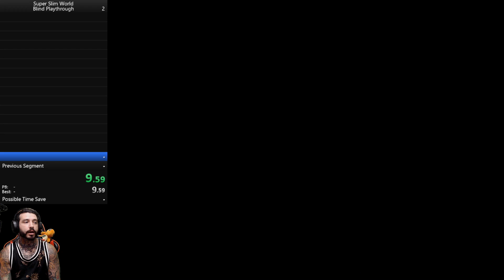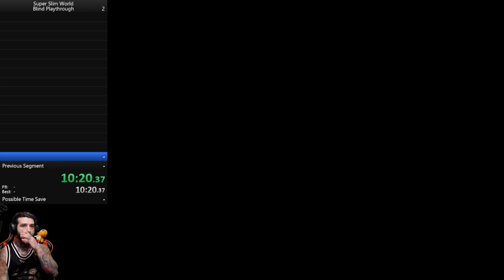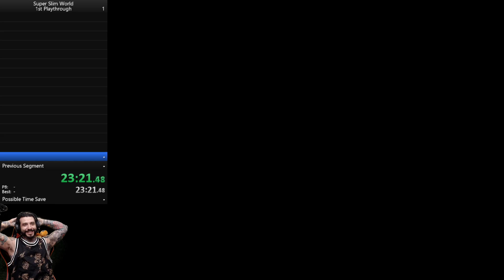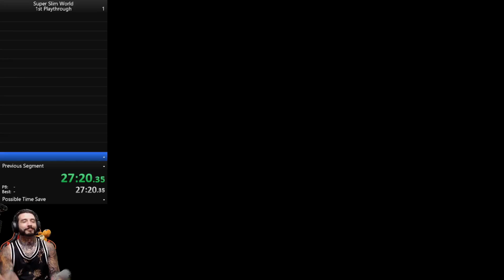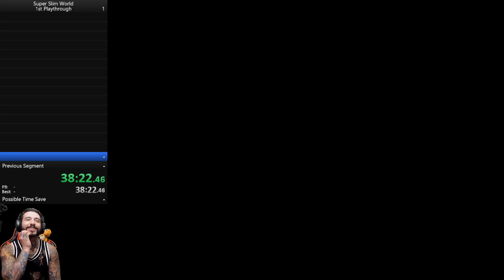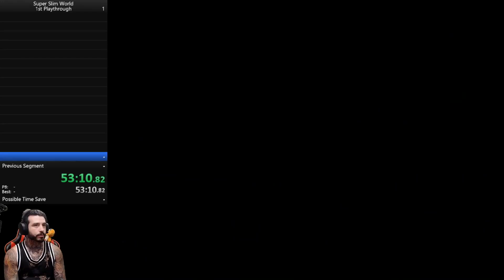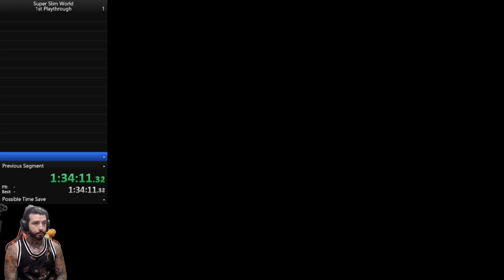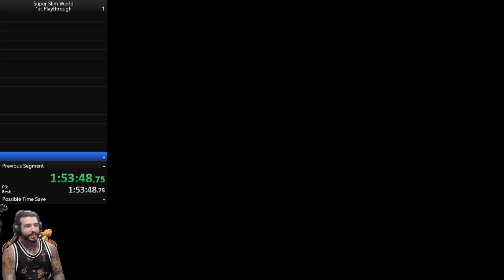Super Slim World Pt1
Part 1 of Super Slim World By Duder.

Had a lot of fun playing this hack, took me about 6 hours to finish but nothing but fails and fun! Hope you enjoy!